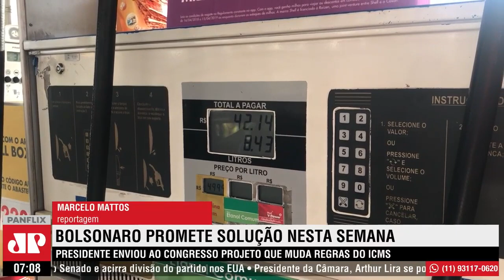Bolsonaro promete apresentar solução para reduzir preço de combustíveis nesta semana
Presidente Jair Bolsonaro aguarda empenho do Congresso para acabar com reclamações sobre o preço dos combustíveis. O presidente promete solução e espera avanço do projeto que estabelece alíquota uniforme o ICMS.